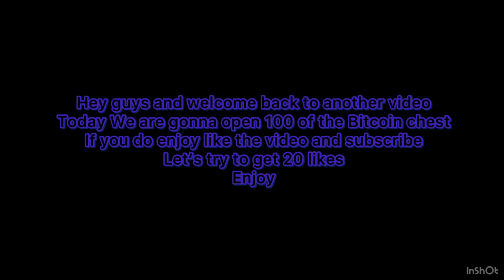😱OPENING 100 BITCOINS CHEST😱 GOT 2 100K PLAQUES 3 MIL BOOST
hey guys i played youtube simulator and opened 100 Bitcoin chest and got 2 100k plaques and 3m boost
Can We Get 20 Likes?